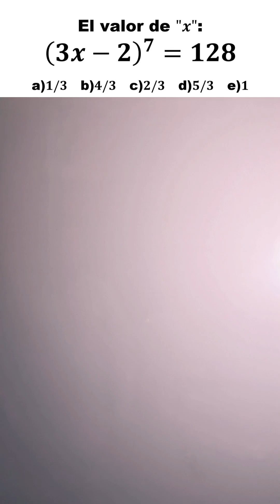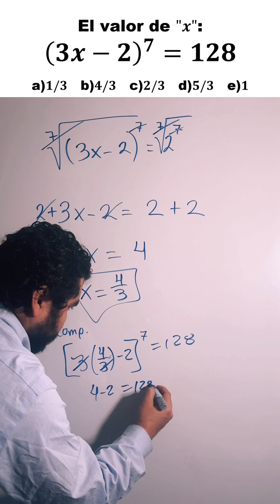Resuelve esta Ecuación Exponencial 💥 | ¿Puedes encontrar el valor de x?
¡Pon a prueba tu mente con esta ecuación exponencial!
En este video resolvemos paso a paso un problema que parece complicado… ¡pero no lo es si conoces las propiedades de los exponentes!
🔍 Aprende cómo identificar bases iguales, aplicar potencias y simplificar de forma inteligente.

📘 Este ejercicio es ideal para estudiantes de secundaria, bachillerato o cualquier persona que quiera dominar el álgebra exponencial.